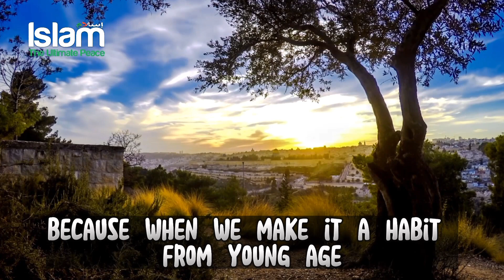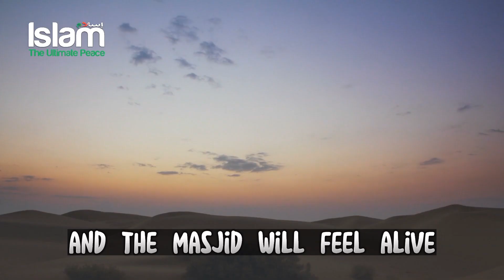TURKISH IMAM PLAYING WITH CHILDREN IN THE MASJID | SO CUTE MASHA'ALLAH